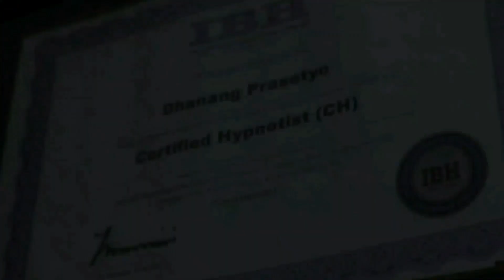SUDAH TERBUKTI, TIDAK SAKIT , POKOKNYA KEREN | testimoni|khitanmodernsolo